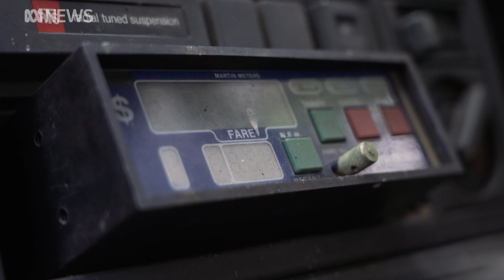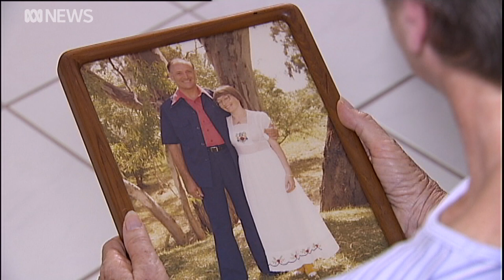The story of Max Bell's journey to die, and the real Last Cab to Darwin | ABC News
Sick and dying of terminal cancer, Max Bell was a Broken Hill cab driver who made an epic three-thousand-kilometer drive to try and access legalised euthanasia in Darwin in the mid-1990s. While he ultimately missed out on his wish to die on his own terms, his journey helped open the door for many around Australia to now be able to access voluntary assisted dying. We look back at Mr Bell's last long ride and the new moves afoot to immortalise his place in Australian history.